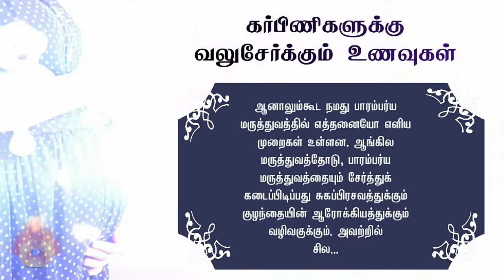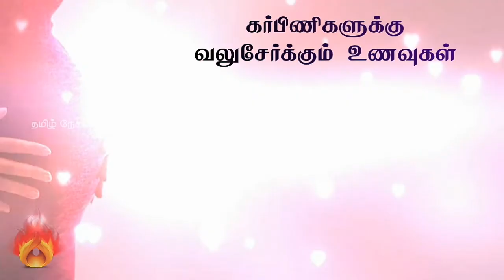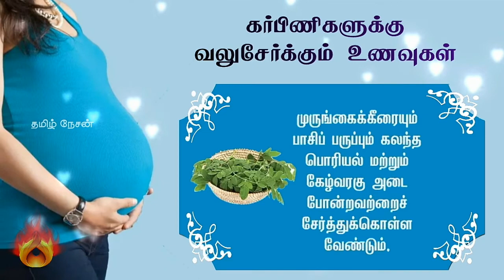கர்ப்பிணி பெண்களுக்கு வலுசேர்க்கும் உணவுகள் | ஆரோக்கிய குறிப்புகள் | Health tips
ஆரோக்கிய குறிப்புகள் கர்ப்பிணி பெண்களுக்கு வலுசேர்க்கும் உணவுகள்   |  ஆரோக்கிய குறிப்புகள்  |  Health tips